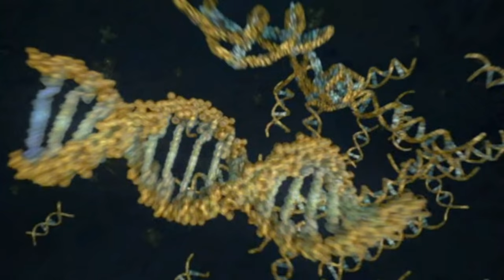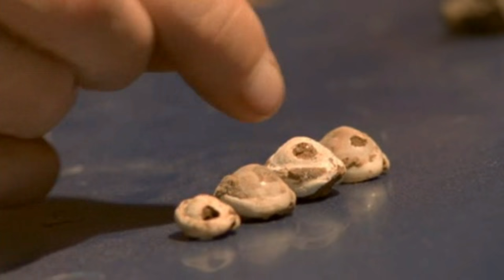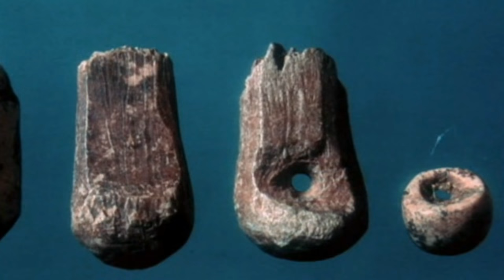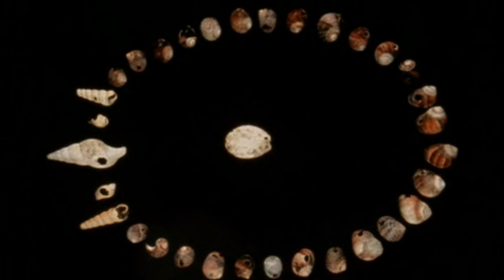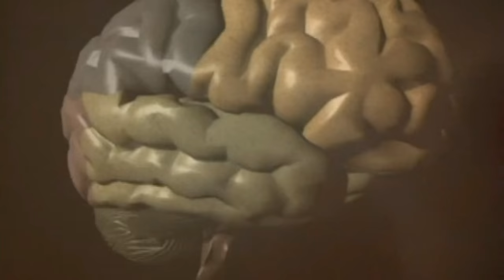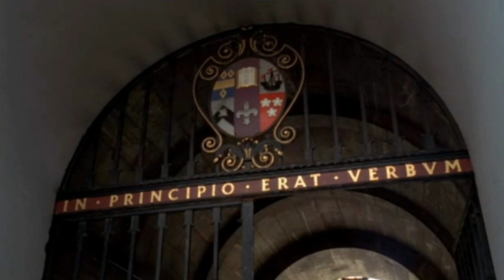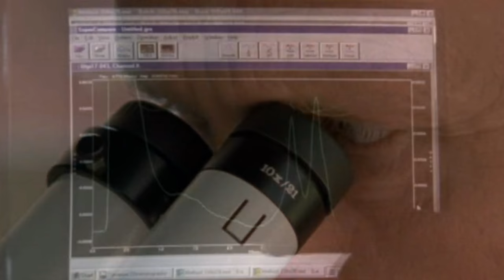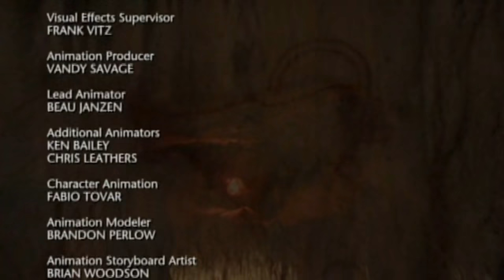Evolution: The Mind's Big Bang (PBS Documentary)